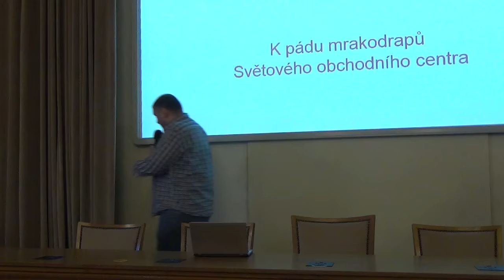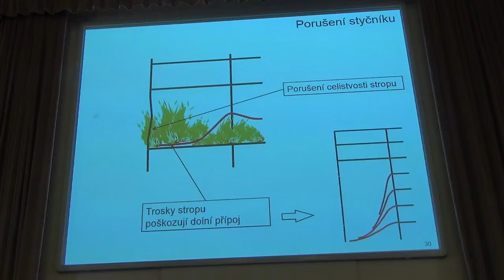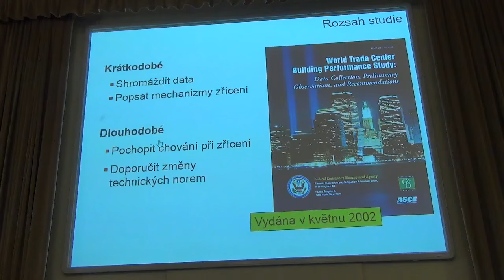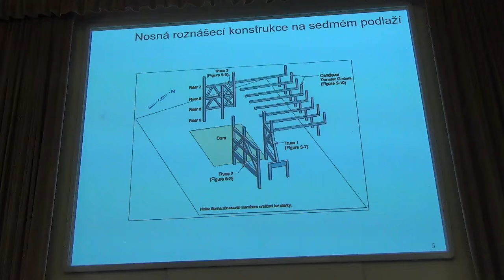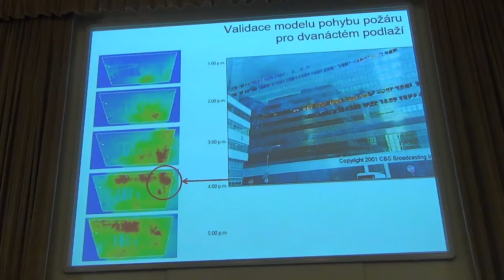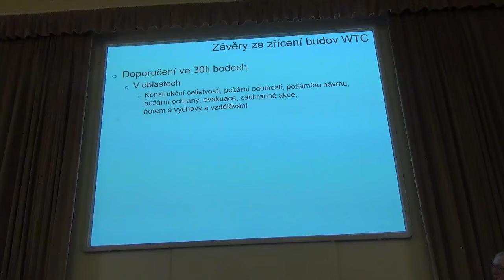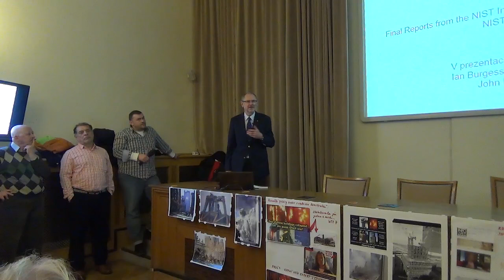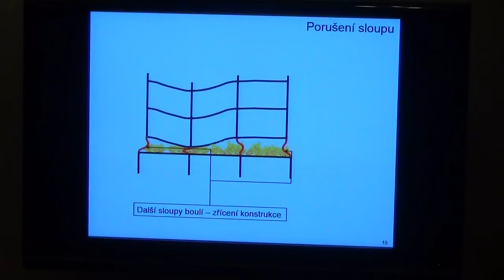Sysifos - Prof. Ing. František Wald CSc. - Ne-vyvrácené "mýty" o pádu WTC - 17.2.2016